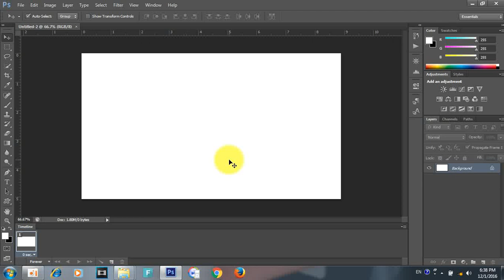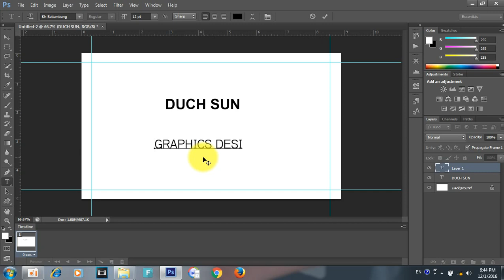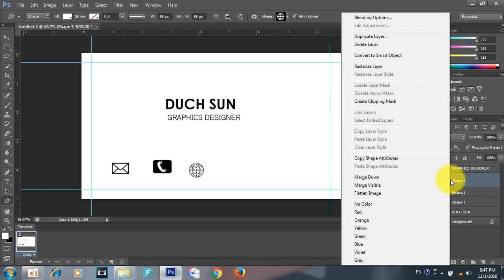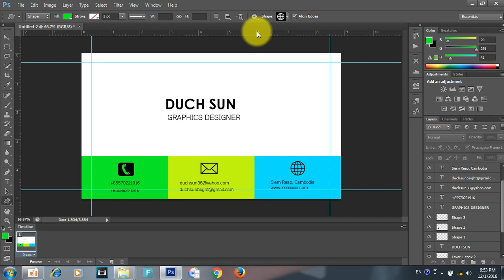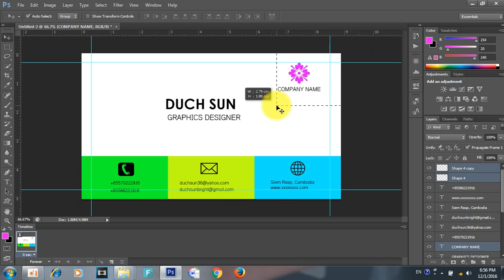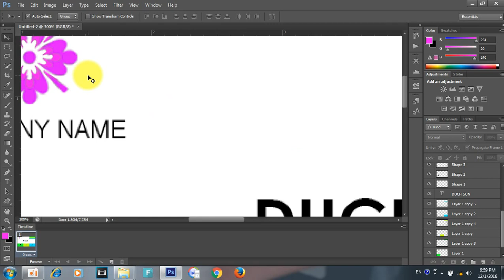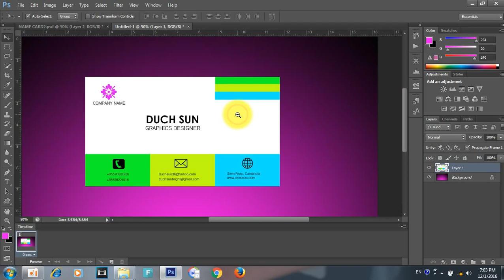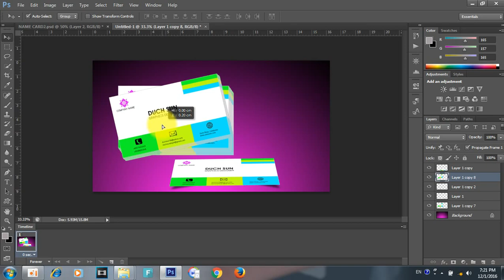Photoshop Tutorials 2017 | Sample Name Cards| Creating Business Cards